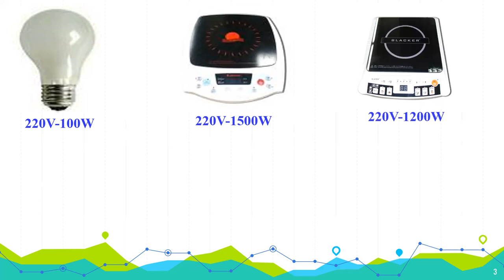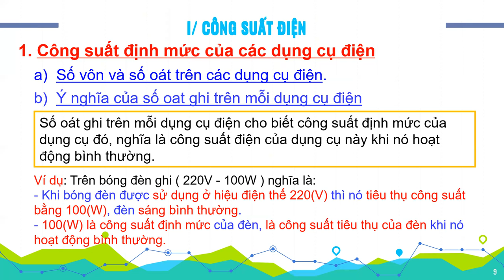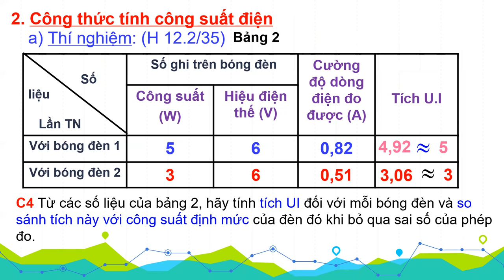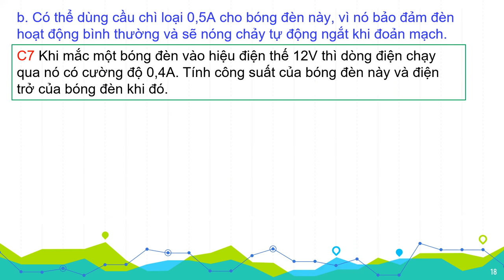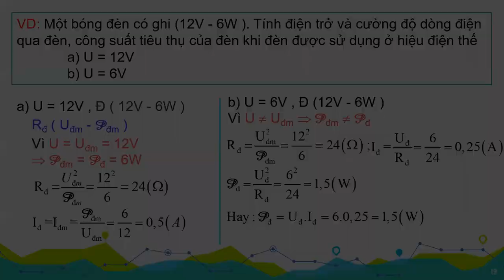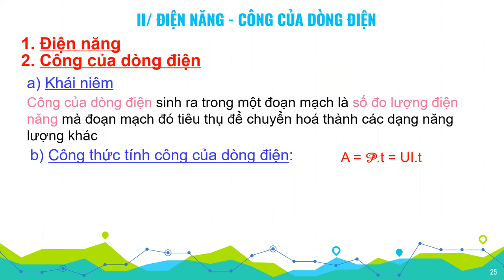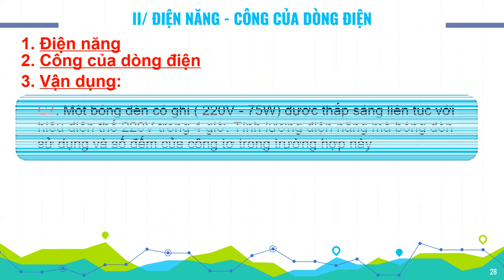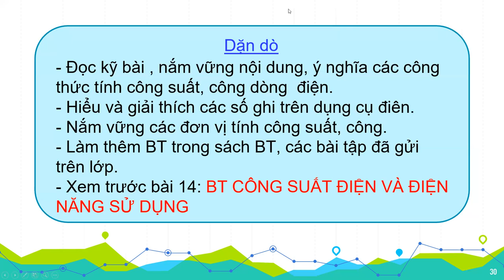VẬT LÝ 9 (Tuần 8 / HK1) - CÔNG SUẤT ĐIỆN - ĐIỆN NĂNG - CÔNG CỦA DÒNG ĐIỆN